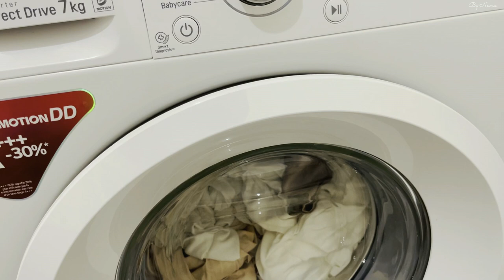Daily cleaning routine to keep the house clean ㅣ Clean with me ㅣ Cooking recipes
Please enable caption (CC) for subtitles in video settings tab :)

Likes and subscriptions are a big help. 🙏🙏